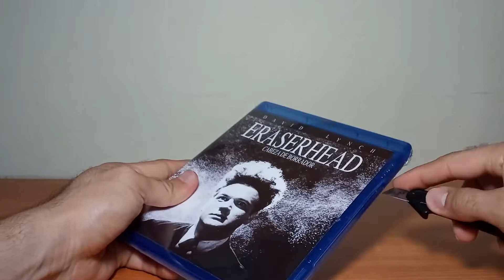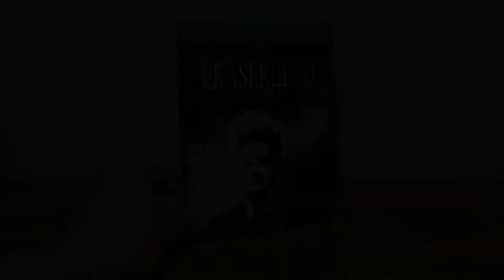Eraserhead Bluray Unboxing